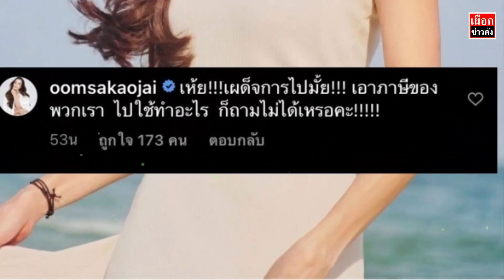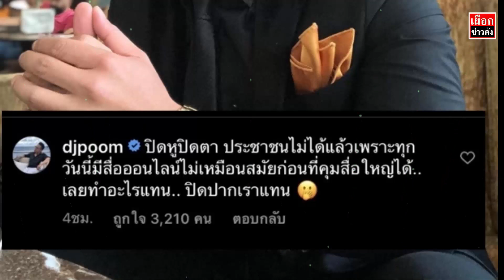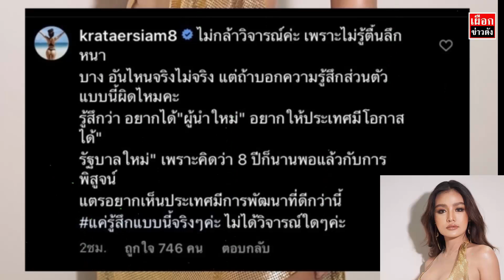เดือดระอุ! ส่องฟีดแบค คนบันเทิง หลังถูกยื่นสอบดารา Call out